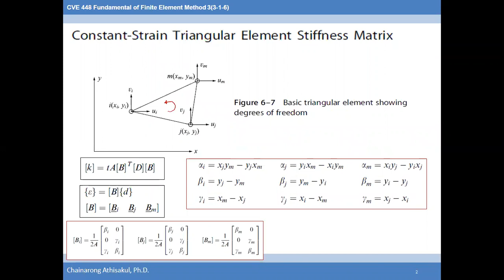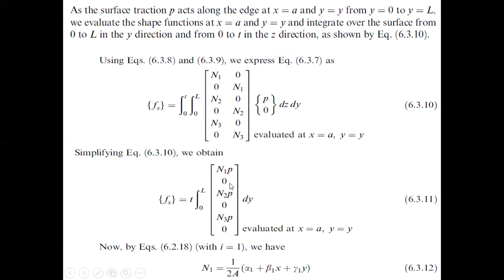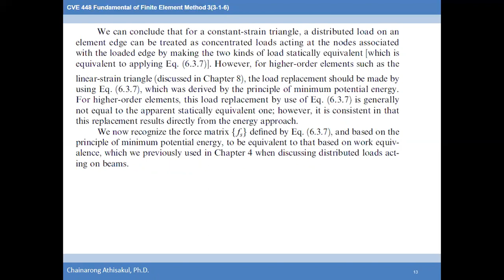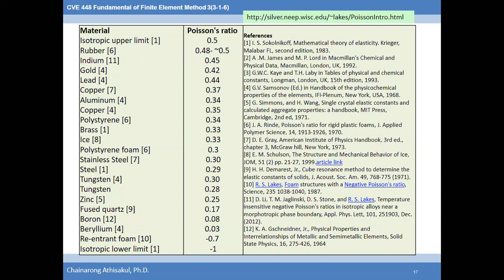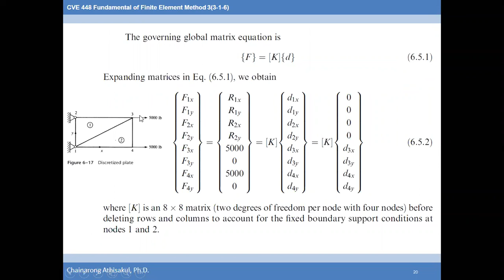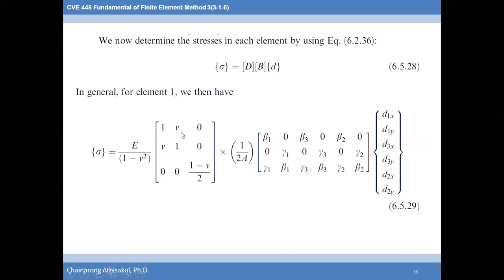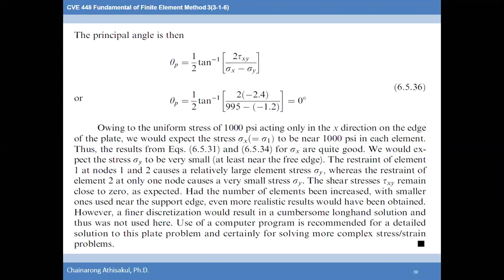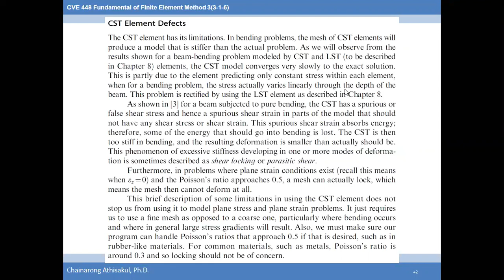cve448plane problems examples no2